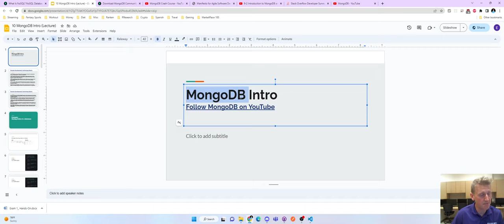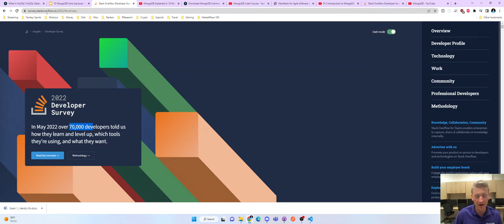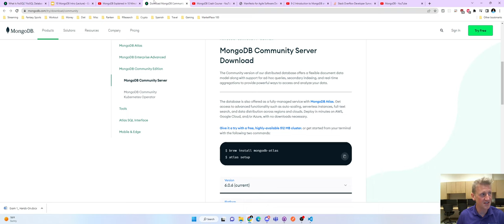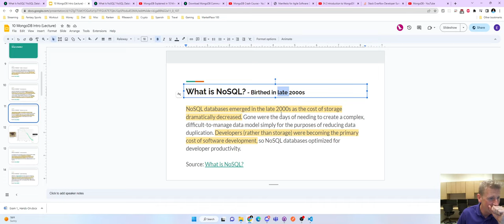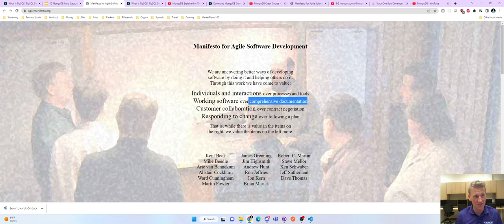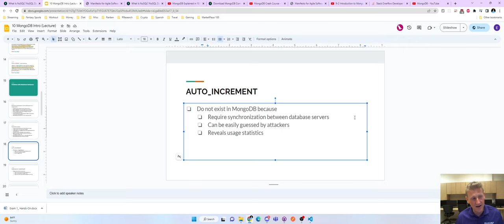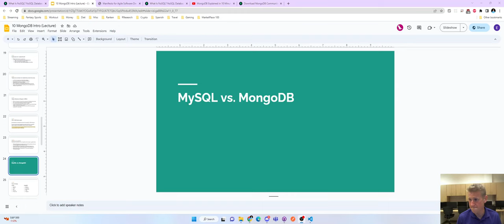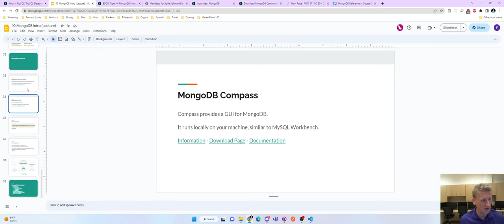Introduction to MongoDB and NoSql Databases